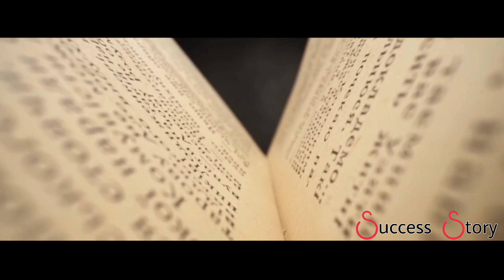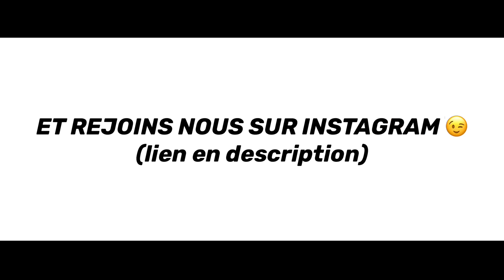Les précieux CONSEILS de Gary Vaynerchuk pour RÉUSSIR ! Gary Vee - MOTIVATION en Français (1/2) 🔥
➡️ Dans cette vidéo GARY VAYNERCHUK (Gary Vee) va vous donner beaucoup de conseil 🔹 En effet dans cette vidéo Gary Vaynerchuk évoque plusieurs aspects du BUSINESS tel que les notions de "CONTEXTE" et "D'EMPATHIE" envers les autres et envers vos clients, il parle également du REGRET et de la PATIENCE, du TEMPS que les jeunes possèdent et qui est un redoutable atout, de la façon dont vous COMMUNIQUEZ avec le monde et sur les réseaux sociaux, la manière dont il conseille d'utiliser les réseaux sociaux, il parle également de l'éthique de travail à avoir pour faire partie des 1% ainsi que la relation entre BONHEUR et ARGENT.

QUI EST GARY VAYNERCHUK 🤔 :
Gary Vaynerchuk est un investisseur providentiel ou un consultant pour Uber, Birchbox, Snapchat, Facebook, Twitter et Tumblr, entre autres. Il intervient régulièrement en tant que conférencier principal lors de colloques internationaux sur l'entreprenariat et la technologie.
Restez motivé la team et bon visionage ! 🔥

- Mettez un LIKE pour soutenir la chaîne 👍
- N'oubliez pas de METTRE le MOTIVATION en commentaire si vous êtes MOTIVÉ à réussir et atteindre vos rêves 🚀

📘 Votre Guide OFFERT ! « Les 10 attitudes à adopter pour avoir du succès » 📘
( 👇 Cliquez sur le lien pour y accéder ! 📩 )

Vidéo réalisée par : Success Story™️